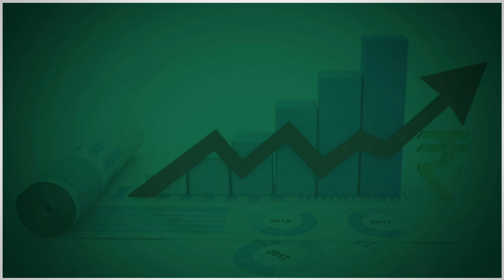आखिर क्यों Indian Economy के लिए काफी important है साल 1991 | India का Bioscope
24 July 1991 को India की New Economic Policy announce हुई थी जिसको LPG भी बोला जाता है. मतलब Liberalization, Privatization and Globalization. और इस time हमारे finance minister थे Dr Manmohan Singh. इस plan का हिस्सा था industrial licensing को abolish करना, import tariffs को कम करना, companies के privatisation को बढ़ावा देना, और business, economy को globally expand करना, sufficient  foreign exchange reserves build करना। इस LPG की मदद से  foreign direct investment, employment, financial flow और international trade में काफी सुधार देखा गया. India की GDP Growth जो 1991 में सिर्फ 1.1% थी वह इन 30 सालों में काफी ज्यादा बढ़ गई है और कुछ Financial Years में तो हमने double digit growth भी देखी है. और इन सबकी वजह से India को आज world का fastest-growing major economy भी कहा जाता है.